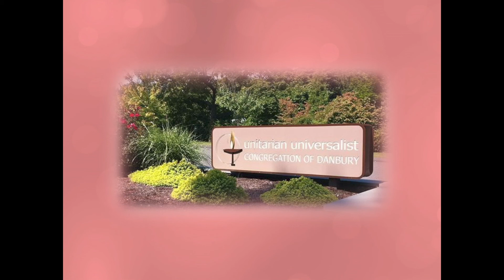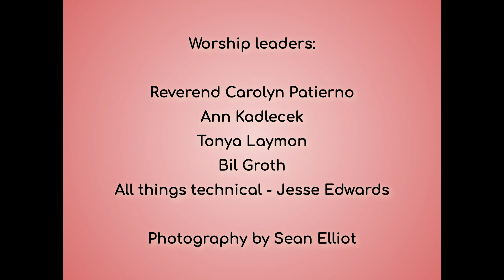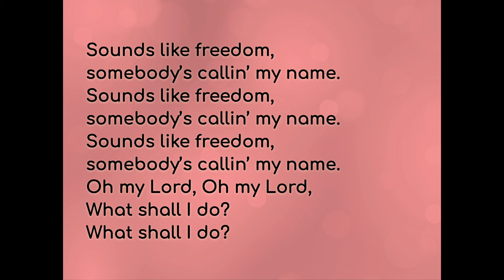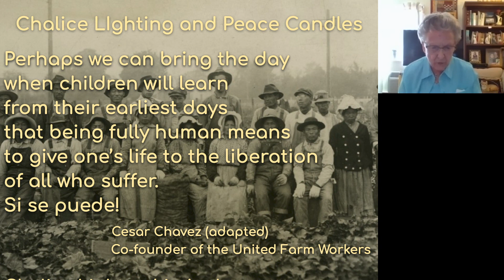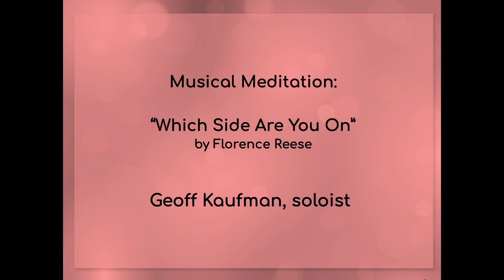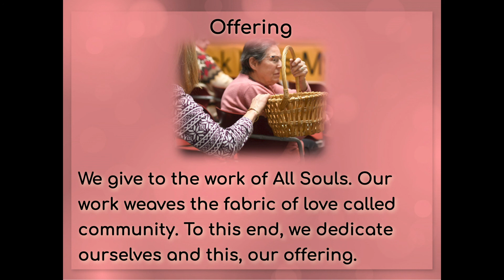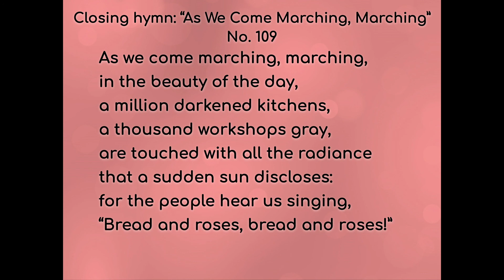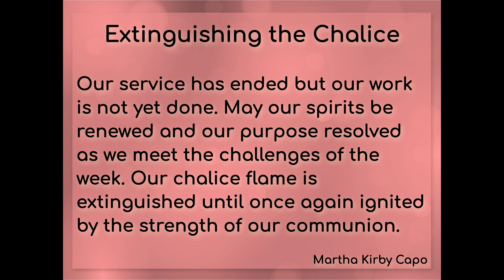"Labor and Love" - All Souls New London - September 6, 2020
Date:  September 6, 2020
Preacher:  Carolyn Patierno
Liturgist: Ann Kadlecek
Musical meditation: Geoff Kauffman
Pianist: Bil Groth
Chalice Lighter:  Liz Avalos

Title: “Labor & Love:  A Labor Day Reflection”

Sermon blurb:  “Do What You Love”  A phrase often used but now carefully considered.  A celebration of work for Labor Day.

OOW:
0:00 Gathering Music
13:02 Welcome, Centering, and Call to Worship
17:05 Opening hymn: #109 “Hush”
 21:18 Chalice Lighting and Candle of Gratitude
23:41 Reading:  “Do What You Do, Love What You Love.” by Camille Rankine
25:55 Reflection:  “Do What You Love:  A Labor Day Reflection”
36:56 Musical Meditation: “Which Side Are You On?” by Florence  - Geoff Kauffman, soloist
41:37 Offering
44:49 Creating & Sustaining Beloved Community
51:53 Closing hymn: #109 “As We Come Marching, Marching”
53:46 Extinguishing the Chalice
54:27 Benediction
55:26 Announcements
56:48 Postlude: “Nice Work If You Can Get It” Gershwin